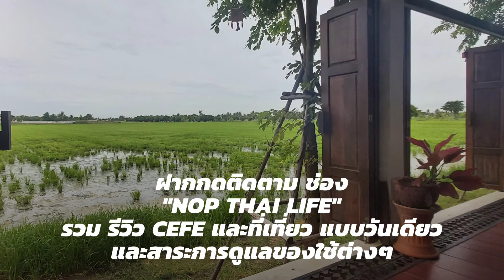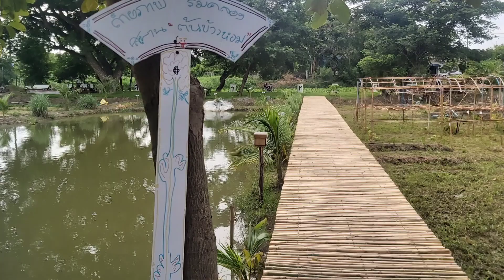CAFE Vlog ต้นข้าวหอม Cafe&Farm ค่าเฟ่ปทุมธานี Pathumthani Cafe EP3 ย่านนนทบุรี ปทุม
CAFE Vlog
รีวิวคาเฟ่